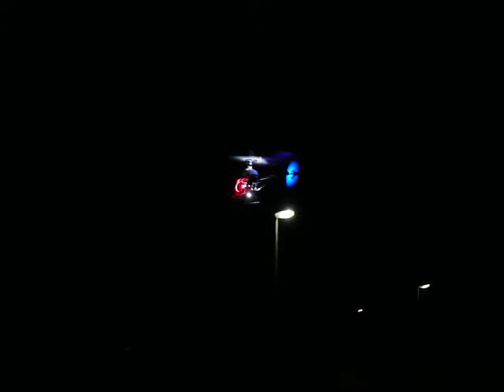Andi's Logo 500 mit Beleuchtung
Saukalt, aber 1. Testflug mit Beleuchtung musste sein!!!